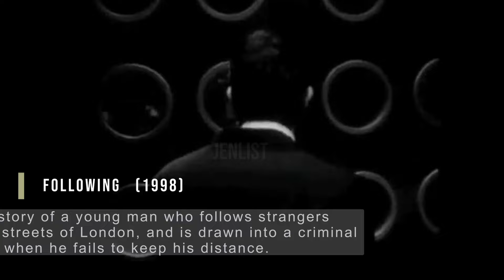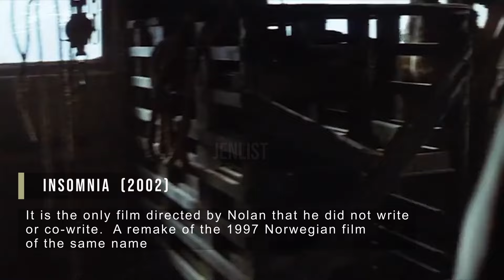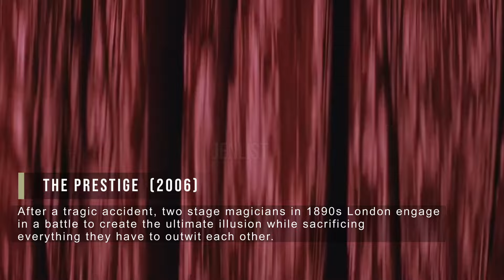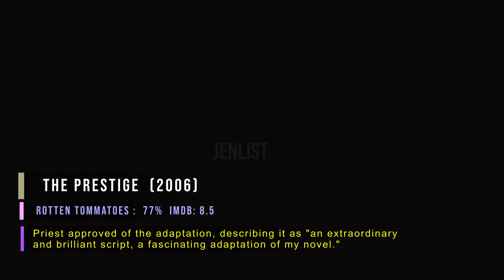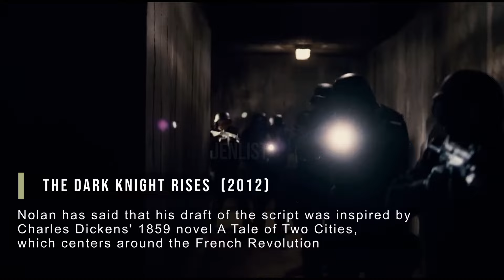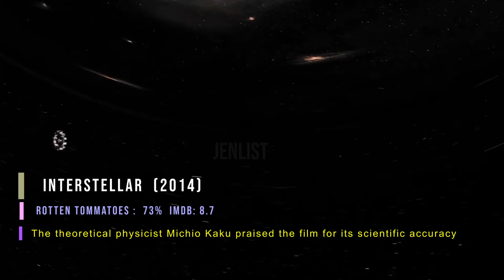The Evolution of Christopher Nolan Films (1997-2024)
After won the Oscar for best director and best picture, let's look back at Christopher Nolan's films from his first film Doodlebug 1997 to Oppenheimer 2023.

Christopher Edward Nolan CBE (born 30 July 1970) is a British and American filmmaker. Known for his Hollywood blockbusters with complex storytelling, Nolan is considered a leading filmmaker of the 21st century. The beloved movie such as Oppenheimer,Tenet ,Dunkirk ,Quay ,Interstellar ,The Dark Knight Rises ,Inception ,The Dark Knight ,The Prestige ,Batman Begins ,Insomnia ,Memento ,Following ,Doodlebug